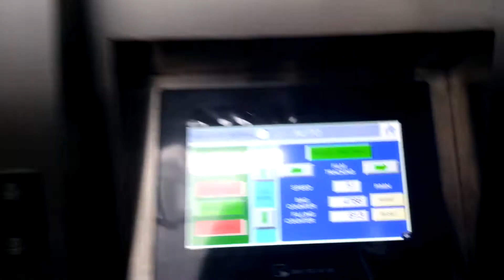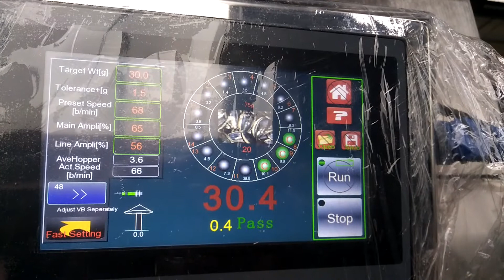30G Chips Packing Line (with production line conveyor)